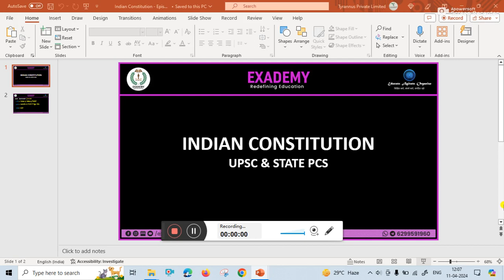UPSC GS Revision | Indian Constitution - Episode 26